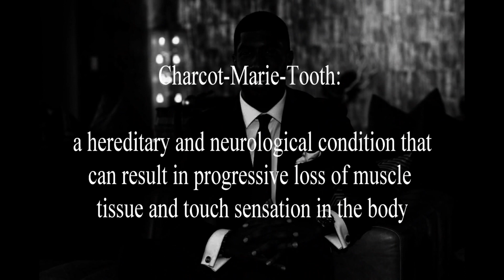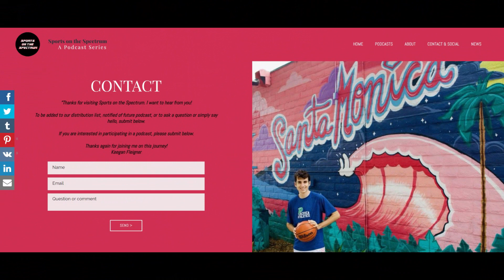Episode 16 Jamal Hill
My guest today is Jamal Hill.

When Jamal was ten, he was diagnosed with Charcot-Marie-Tooth disease, a hereditary neurological condition that can result in progressive loss of muscle tissue and touch sensation in the body.  Despite this severe medical challenge, Jamal has persevered to become one of the top Paralympic swimmers in the world today and is now a Speedo sponsored, ten-time national champion and Paralympic medalist, winning bronze in the men's S9 50 meter freestyle event at the 2020 Paralympics in Tokyo.

Out of the pool, Jamal founded Swim Up Hill, which works to provide swim instruction to middle and low-income people around the world to help lower the risk of drowning, with the goal of teaching one million people how to swim annually by 2028.  This initiative has earned Jamal much recognition, including being nominated for the Muhammad Ali Humanitarian Award at the 2023 ESPYs.

Please join me in welcoming Jamal Hill to Sports on the Spectrum.